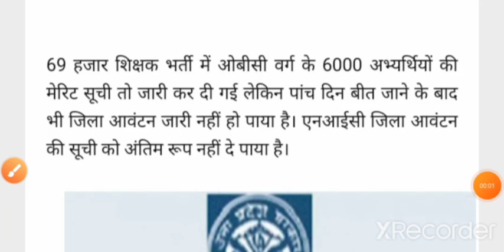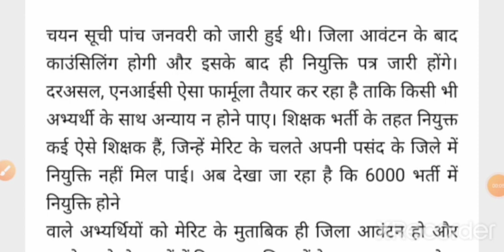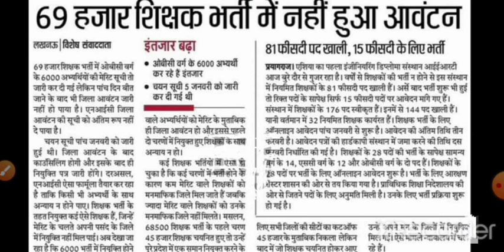69000 शिक्षक भर्ती कॉउंसलिंग शेड्यूल |6800 shikshak bharti district allot list latest update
69000 शिक्षक भर्ती कॉउंसलिंग शेड्यूल |6800 shikshak bharti district allot list latest update |

about video

Is video ke madhyam se hmne batane ki kosi ki hai ki 69000 shikshak bharti ke sambandh me fourth merit ke liye shasan desh jari ho gya uske bare me .
 jankari.
69000 shikshak bharti me third counseling me kitni gunank tak merit girne ki sambhawana kya hai kab tak jari hogi aur kya latest updates hai.

Topic covered

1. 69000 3rd merit list
2. 69000 shikshak bharti 3rd counseling
3. 69000 shikshak bharti merit list
4. 69000 teacher vacancy 2 merit list
5. 69000 shikshak bharti
6. 69k second merit list
7. 69000 teachers vacancy 3rd counseling
8. 69000 assistant teachers bharti 3rd merit list
9. 69000 shikshak bharti 3rd chayan suchi
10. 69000 shikshak bharti 2 chayan list
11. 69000 teacher vacancy 3rd chayan suchi
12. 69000 shikshak bharti third counselling cut off
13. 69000 shikshak bharti 3rd merit cut off
14. 69k third merit list gunank
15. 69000 शिक्षक भर्ती तीसरी कट ऑफ
16. up 69000 shikshak bharti third merit list go